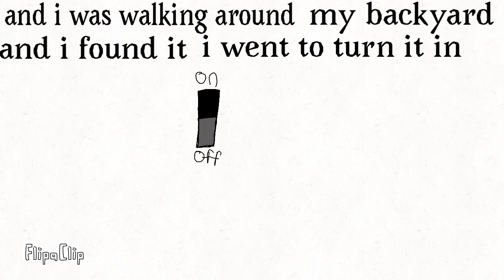yet another furby animatic for Matt rose (reposted with color)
Here it is again but with color! @Matt rose, let me know any other stories I should animate!